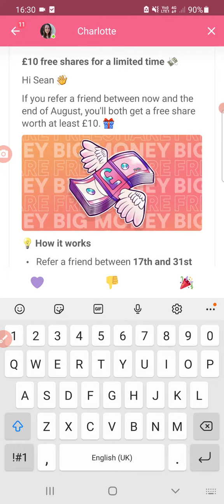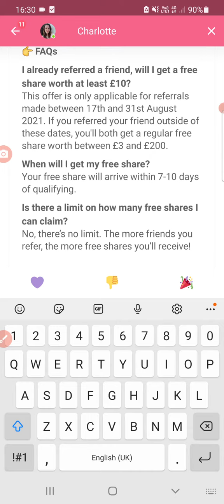free share worth 10 to 200 pounds increased value